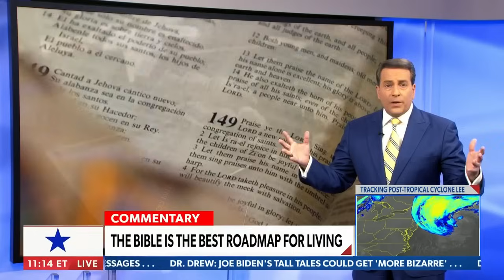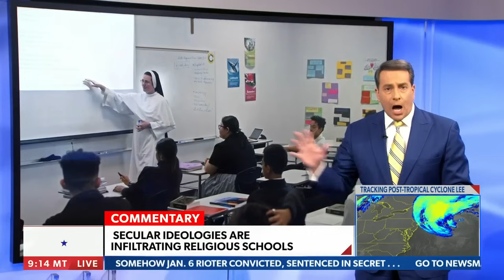Religious schools shouldn't legitimize the left's agenda | America Right Now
On Saturday's "America Right Now," host Tom Basile explains why Catholic and parochial schools are the last stronghold in American education.